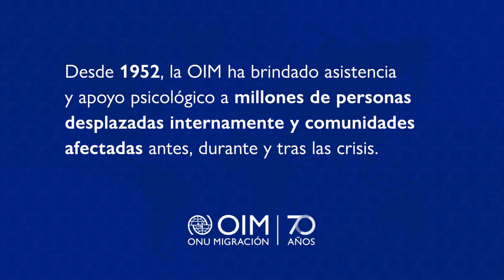DíaInternacionaldelMigrante: Aprovechar el potencial de la movilidad humana en Nigeria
En el noreste de Nigeria el conflicto armado ha dejado más de dos millones de personas desplazadas internamente.

Una sala de propósitos múltiples en la aldea de Malkohi brinda un espacio seguro para las personas desplazadas y las comunidades de acogida que se encuentran allí. IMD 2021